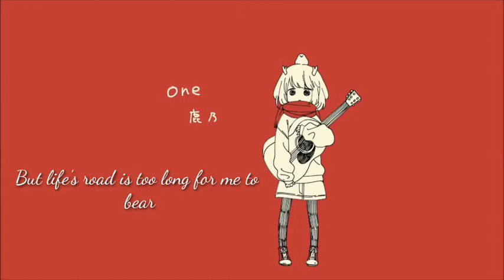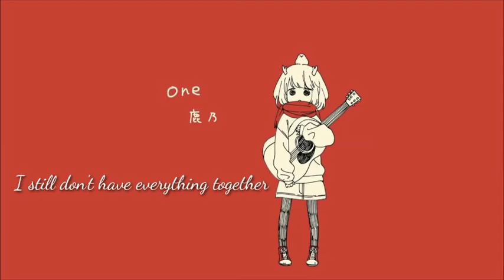Kano - Irony 『English Lyrics』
Hey there guys, I'm thinking of switching into english subbing of musics, idk. Anyways I hope you enjoy this! Either way tganks for watching!

Kano - Irony